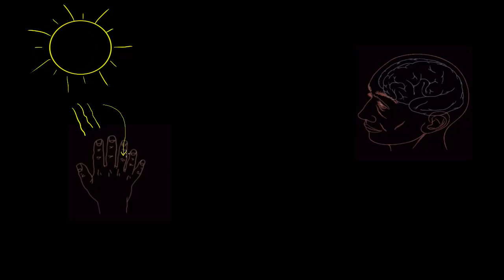Thermoregulation by muscles | Integumentary system physiology | NCLEX RN | Khan Academy Urdu